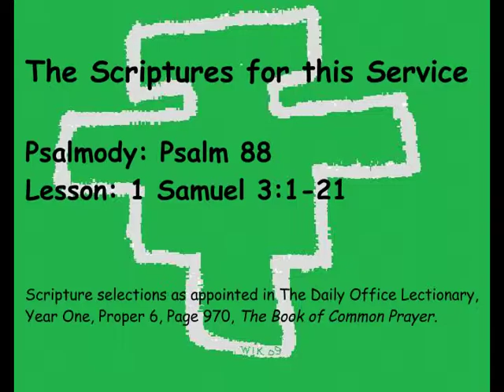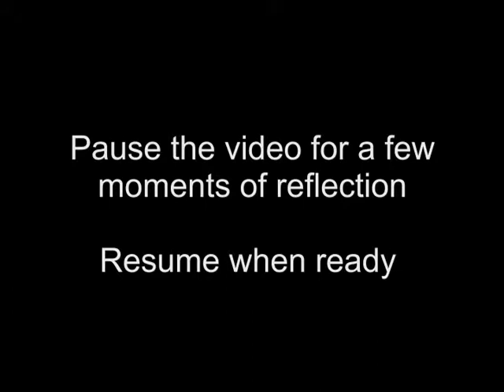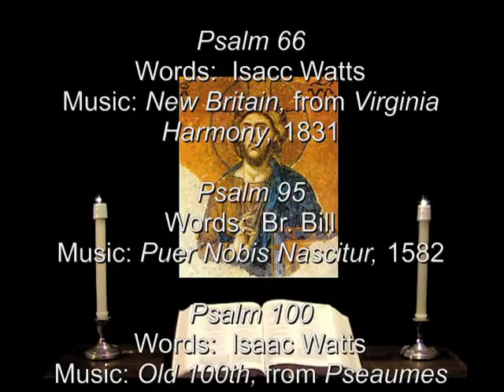21 Jun 2013 Friday Morning Prayer